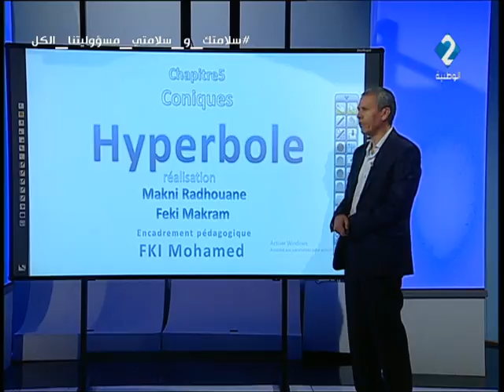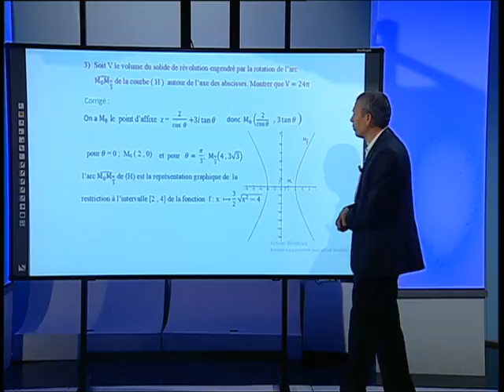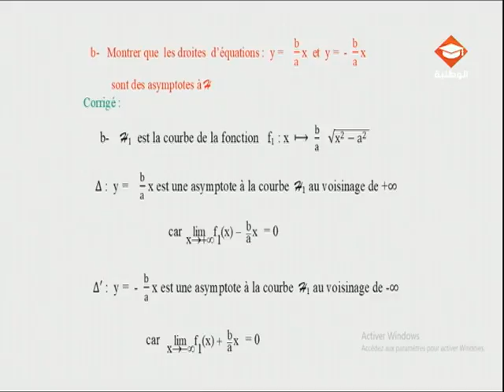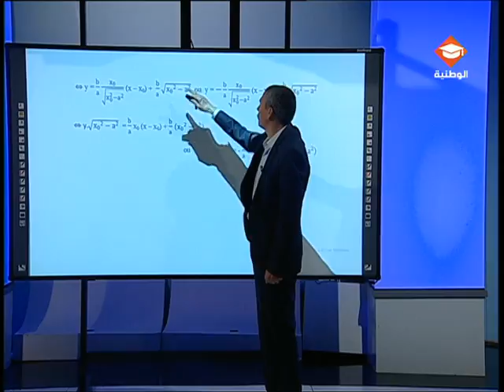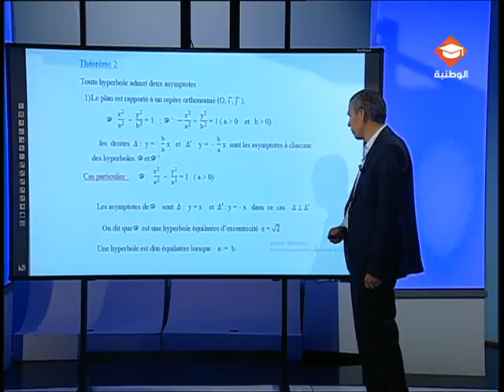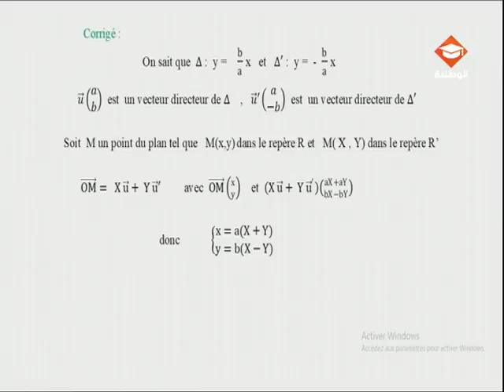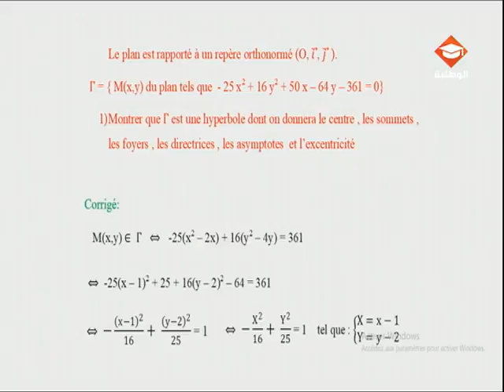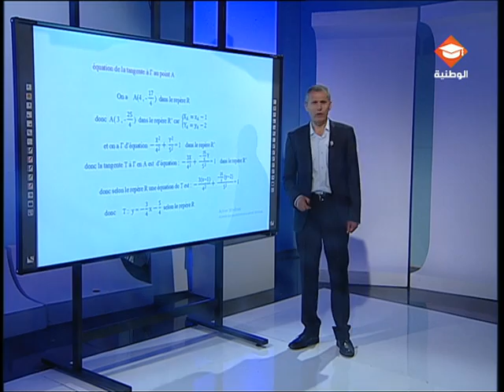حصة مراجعة في مادة الرياضيات لتلاميذ البكالوريا شعبة الرياضيات | الحصة السادسة